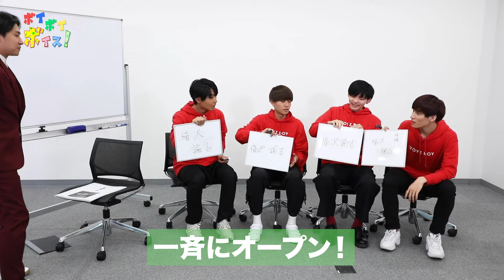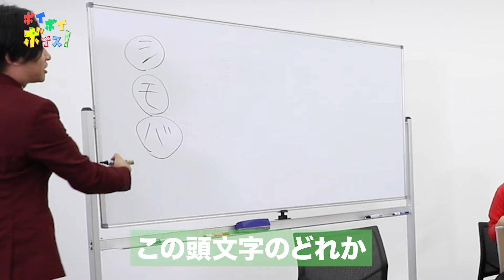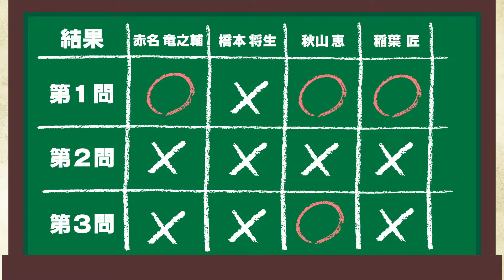ボイボイボイス#5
ライブでお馴染み 「御茶ノ水男子 おもしろ佐藤」をMCに迎え、
メンバーとゆるりとトークを広げていきます！

赤チームが抜き打ち学力テスト！！

果たしてどんな結果になるのか！？